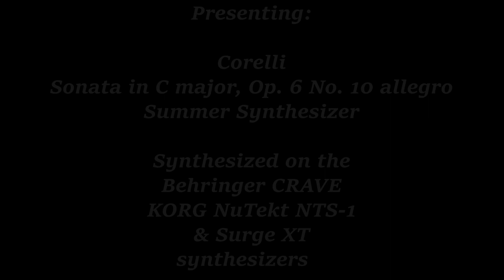Corelli Sonata in C major, Op 6 No 10 allegro Summer Synthesizer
Just a perfect piece for a perfect summer day!

Thank you for your time, and have a good one!
-Sincerely, ShyHunter BB